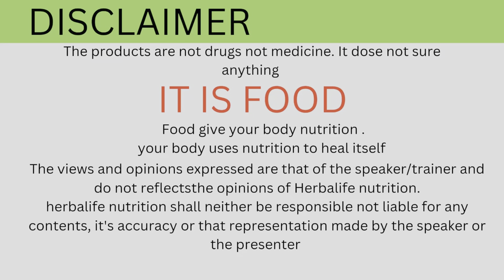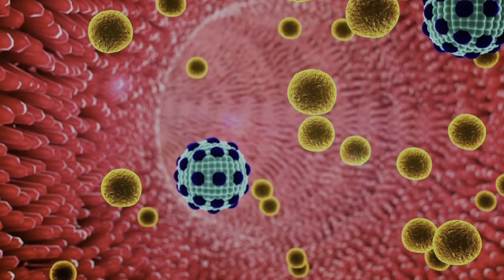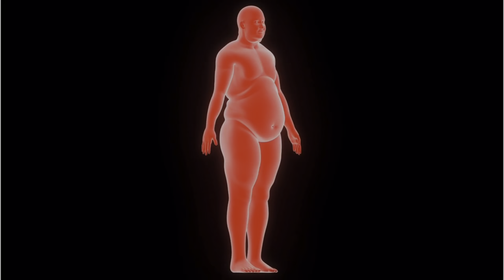Cell u loss tablet लेनी चाहिये क्या ? ॥Herbalife nutrition || ​⁠@anytimefitwithjitesh2594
Cell u loss tablet लेना चाहिये क्या ? ॥Herbalife nutrition || ​⁠

Hello everyone
In this video Jitendra mali has told about water hold and how to solve this problems

Important: Jitendra Mali Independent Herbalife Associates. Views expressed in this video are that of an individual and not evaluated by Herbalife Nutrition Company & FDA (Food & Drug Administration). Herbalife products are not intended to diagnose, treat, cure or prevent any diseases. Results are not typical. Individual results may vary.

Hello ! Welcome to my Online weight management program channel!

About,
I help you to achieve your fitness goals with a diet and workout program

CONNECT WITH MORE
OR
WHATSAPP NUMBER